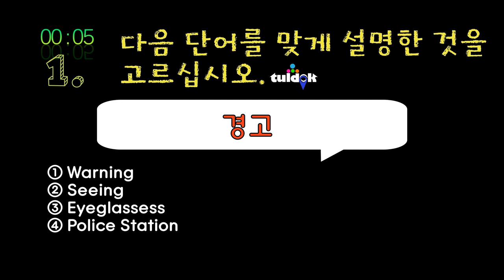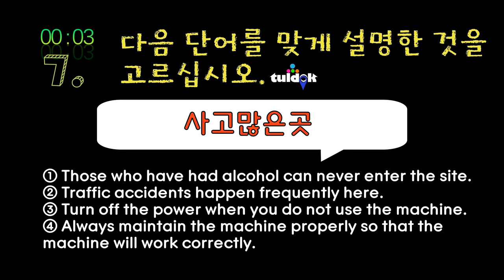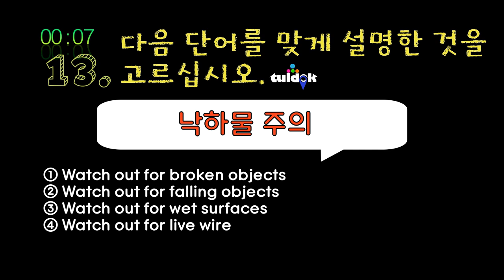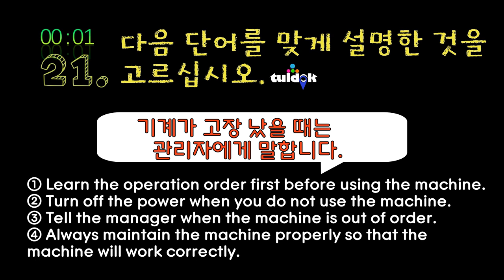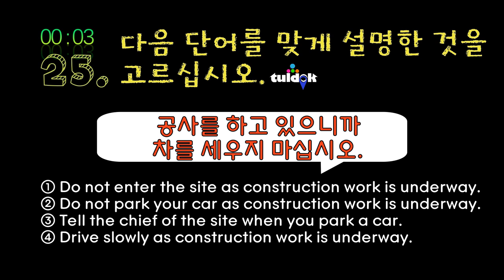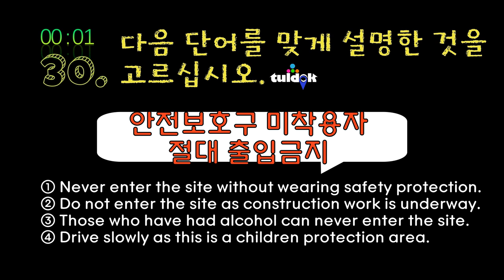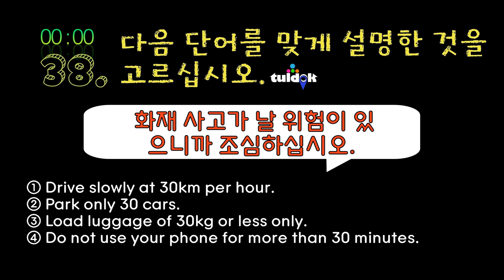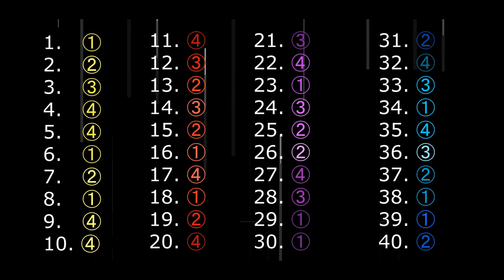EPS TOPIK 2020 KOREA EXAM |PHILIPPINES | ADVANCED VOCABULARY PRACTICE | WITH ANSWER KEYS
🚭1. 경고 Warning
🚭2. 금연구역 No smoking
🚭3. 정비철저 Thorough maintenance
🚭4. 조이고 기름치고 닦자 Tighten, oil and clean machine.
🚭5. 공사중 주차금지 Do not park here during construction.
🚭6. 현장소장 Chief of the site
🚭7. 사고많은곳 Traffic accidents happen frequently here.
🚭8. 속도를 줄이시오 Reduce your speed
🚭9. 경찰서 Police Station
🚭10. 절대감속 Reduce your speed.
🚭11. 안전우선 Safety first
🚭12. 함께안전 Safe together
🚭13. 낙하물 주의 Watch out for falling objects
🚭14. 음식을 팔면 안 됩니다. You must not sell food.
🚭15. 담배를 팔면 안 됩니다.You must not sell cigarettes.
🚭16. 음식을 만들면 안 됩니다.You must not cook food
🚭17. 담배를 피우면 안 됩니다.You must not smoke
🚭18. 기계를 쓰기 전에 사용 순서를 배웁니다.
Learn the operation order first before using the machine.
🚭19. 기계를 사용하지 않을 때는 전원을 끕니다.
Turn off the power when you do not use the machine.
🚭20. 기계가 잘 작동할 수 있게 항상 관리합니다.
Always maintain the machine properly so that the machine will work correctly.
🚭21. 기계가 고장 났을 때는 관리자에게 말합니다.
Tell the manager when the machine is out of order.
🚭22. 공사 중이니까 천천히 운전하십시오.
Drive slowly as construction work is underway.
🚭23. 공사를 하고 있으니까 들어오지 마십시오.
Do not enter the site as construction work is underway.
🚭24. 주차를 하려면 현장 소장에게 말하십시오.
Tell the chief of the site when you park a car.
🚭25. 공사를 하고 있으니까 차를 세우지 마십시오.
 Do not park your car as construction work is underway.
🚭26. 직진하면 안 됩니다. Do not go straight.
🚭27. 길을 건너면 안 됩니다. Do not cross the road.
🚭28. 빨리 운전하면 안 됩니다. Do not drive fast.
🚭29. 술을 많이 마시면 안 됩니다. Do not drink too much alcohol.
🚭30. 안전보호구 미착용자 절대 출입금지.
Never enter the site without wearing safety protection
🚭31. 공사 중이니까 안으로 들어올 수 없습니다.
🚭32. 보호구를 착용한 사람만 들어올 수 있습니다.
Only those wearing safety protection can enter the site.
🚭33. 술을 마신 사람은 절대로 들어올 수 없습니다.
Those who have had alcohol can never enter the site.
🚭34. 어린이 보호 구역이므로 천천히 운전해야 합니다.
You should drive slowly as this is a children protection area.
🚭35. 30분 이상 통화하지 마십시오.
Do not use your phone for more than 30 minutes.
🚭36. 30kg 이하의 짐만 실으십시오.
Load luggage of 30kg or less only.
🚭37. 자동차는 30대만 주차하십시오.  Park only 30 cars.
🚭38. 시속 30km로 천천히 운전하십시오.
Drive slowly at 30km per hour.
🚭39. 화재 사고가 날 위험이 있으니까 조심하십시오.
Be careful as there is a danger of fire.
🚭40. 안에 위험한 물질이 들어 있으니까 조심하십시오.
🚭Be careful as it contains dangerous substances.

VOCABULARIES  are an essential part of test preparation. With VOCABULARY tests, we can get a feel for the types of VOCABULARIES we should expect to see during the test period, and we will also help ourselves understand areas we need to improve on.
Take many VOCABULARY test as much as possible. Moderate to difficult VOCABULARY test  that includes grammar comprehension and vocabulary identification will increase your analytical skills!

Sa mga BUMILI NG TULDOK book na COLORED HARD COPY
600 HOURS 1on1 TUTORIAL?
Para po sa nagtatanong sa 1on1 tutorial...click lang ang link sa baba.

✅Anomang impormasyon na maaari nyong idagdag, ipaliwanag, at palawakin ay ilagay lamang sa comment section upang makadagdag sa ating kaalaman.
✅Kung may mga misspellings, mistranslated words, at pagkakamali ay ilagay lamang sa comment upang matutunan natin ang tama.
✅Huwag mahihiyang magbigay ng corrections dahil minsan talaga di maiwasan magkamali. Ang mahalaga dahil may malasakit tayo sa ibang tao, kapay may nakikita tayong mali gagawa tayo ng hakbang upang ito ay maitama.

▶®Photo by Jamie Street on Unsplash